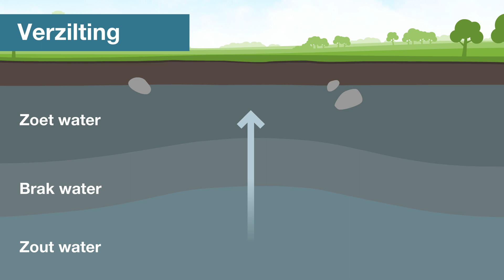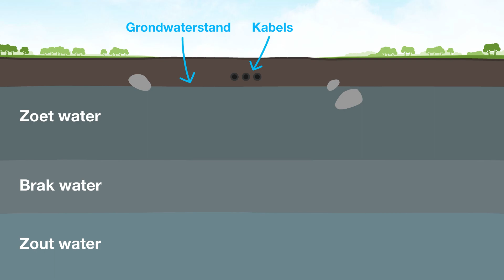Wat is verzilting? Hoe houdt TenneT hier rekening mee?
De bodem in Nederland bevat over het algemeen zoet grondwater. Daaronder bevindt zich brak grondwater en daar weer onder zout grondwater. Als de zoute grondwaterlaag omhoog beweegt, spreken we van verzilting. Verzilting kan het gevolg zijn van natuurlijke processen en klimaateffecten. Of door het onttrekken van zoet grondwater aan de bodem, zoals bij bemalen. In deze animatie leggen we uit wat verzilting precies is en wat TenneT doet om eventuele verzilting in kaart te brengen.